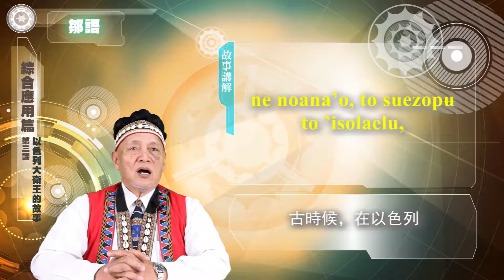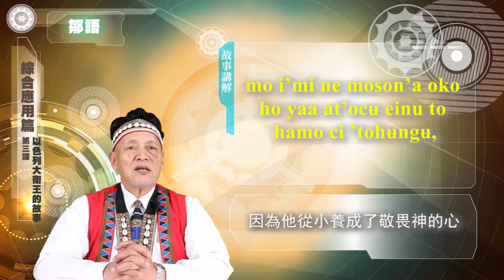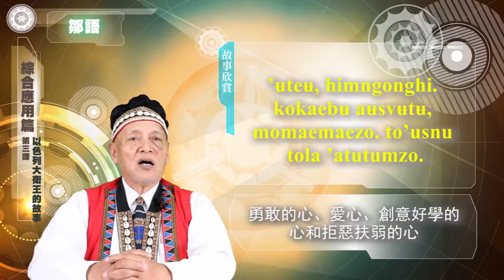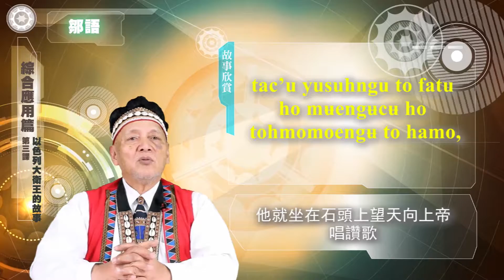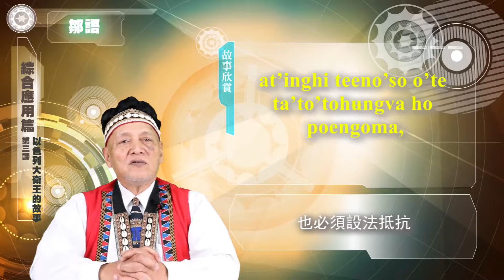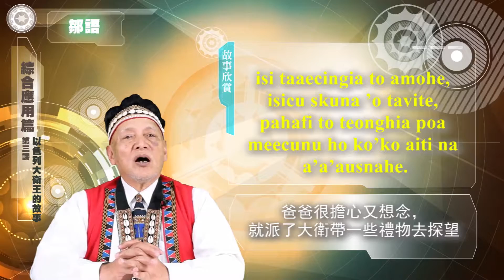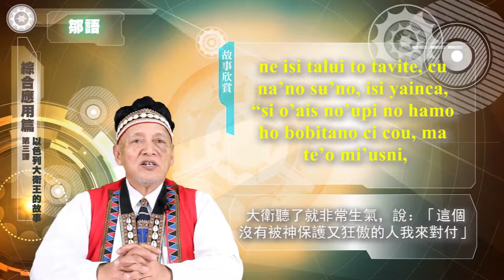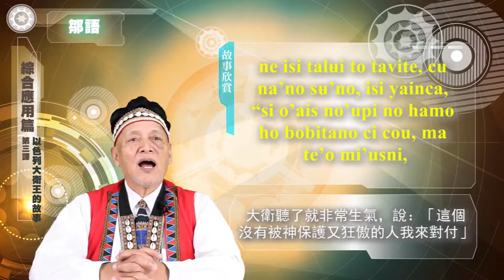空中族語教室-11鄒語-04綜合應用篇-03 以色列大衛王的故事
教學演示: 汪幸時
攝影: 林潔
燈光: 王詩婷
剪輯: 許之畇
配樂: 顧玲瑜
視覺設計: 木下曰本工作室
監製: 劉宇陽